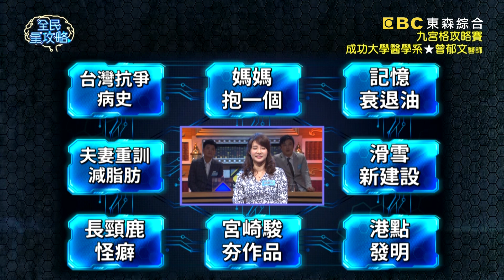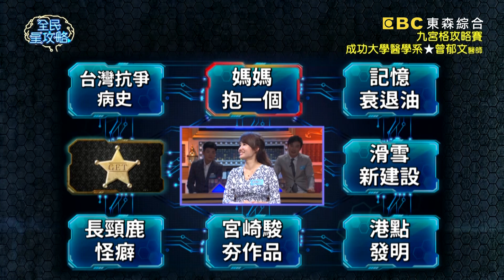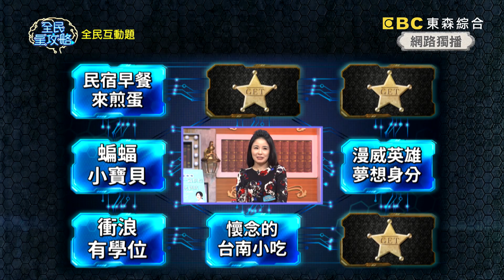不經一疫不長一智大作戰！林煒因速度太慢而錯失上台機會？！20200413 曾國城 姜勳 完整版 EP237 【全民星攻略】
44:04 全民互動題等你來踢館！
在影片下方留言你的答案，
04/15曾館長為你揭密！

來賓： SAM、曾郁文、劉明峰、林煒、Yvonne、姜勳

《全民星攻略》抗疫情的鬥士們生存內幕大分享！口罩戴整天該如何保養臉部的皮膚呢？水喝太多可能會造成身體上什麼樣的障礙？父母每天要抱幾次小孩可以有助於子女的情緒管理呢？隔離期間宅在家要注意了！哪一種類型的節目會讓你不停得吃東西？千萬看不得啊~自主健康管理，喉嚨痛痛的，檸檬、蜂蜜與薑哪一種食物可以有效減緩喉嚨疼痛呢？週一到週五晚間九點請鎖定《全民星攻略》。